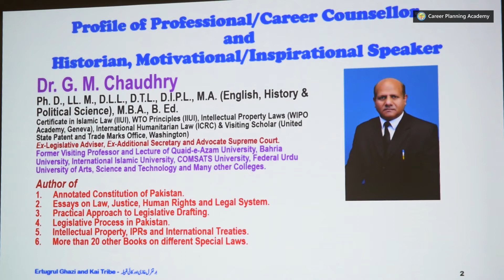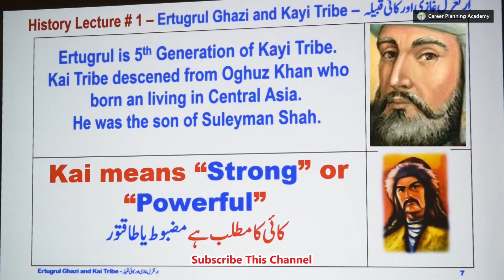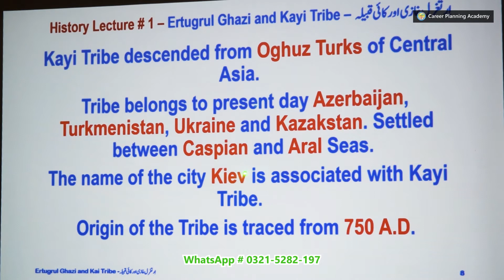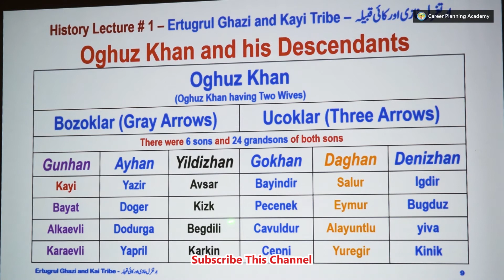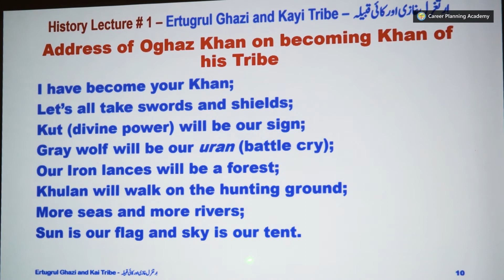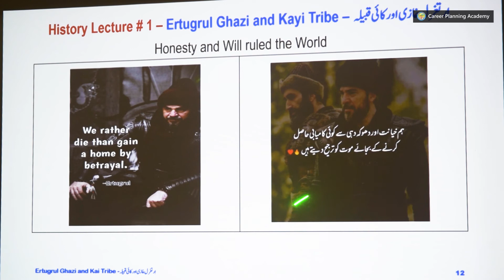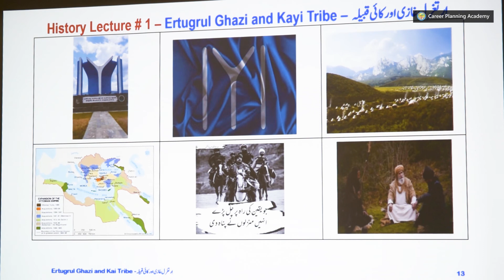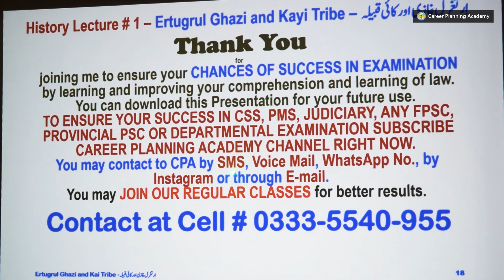Lecture 1 - Ertugrul Gazi and Kayi Tribe - History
𝗖𝗮𝗿𝗲𝗲𝗿 𝗣𝗹𝗮𝗻𝗻𝗶𝗻𝗴 𝗔𝗰𝗮𝗱𝗲𝗺𝘆, 𝘈 𝘝𝘪𝘴𝘪𝘰𝘯 𝘧𝘰𝘳 𝘋𝘦𝘷𝘦𝘭𝘰𝘱𝘪𝘯𝘨 𝘌𝘹𝘤𝘦𝘭𝘭𝘦𝘯𝘤𝘦 𝘪𝘯 𝘊𝘢𝘳𝘦𝘦𝘳 𝘊𝘰𝘶𝘯𝘴𝘦𝘭𝘭𝘪𝘯𝘨.

𝗣𝗿𝗲𝗽𝗮𝗿𝗲 𝗳𝗼𝗿:
📍 𝗟𝗮𝘄 & 𝗝𝘂𝗱𝗶𝗰𝗶𝗮𝗹 𝗦𝗲𝗿𝘃𝗶𝗰𝗲 𝗖𝗼𝘂𝗿𝘀𝗲𝘀.
📍 𝗖𝗶𝘃𝗶𝗹 𝗦𝗲𝗿𝘃𝗶𝗰𝗲 𝗖𝗼𝘂𝗿𝘀𝗲𝘀.
📍 𝗟𝗮𝗻𝗴𝘂𝗮𝗴𝗲 𝗖𝗼𝘂𝗿𝘀𝗲𝘀.